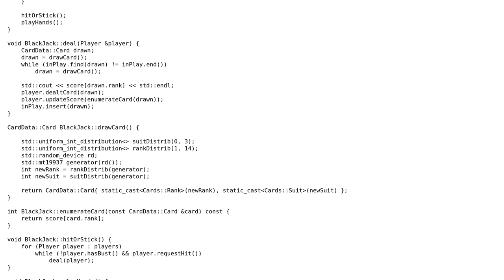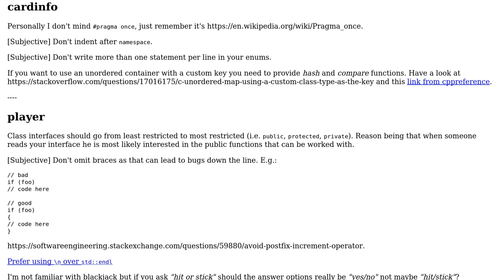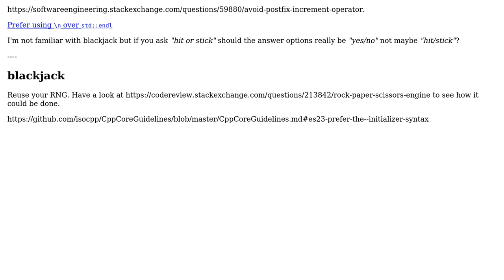Code Review: C++ practice project: Blackjack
With thanks & praise to God, and with thanks to the many people who have made this project possible! | Content (except music & images) licensed under CC BY-SA | Music | Images & others | With thanks to user yuri user RinSu user 200_success and the Stack Exchange Network Trademarks are property of their respective owners. You are responsible for your own actions.